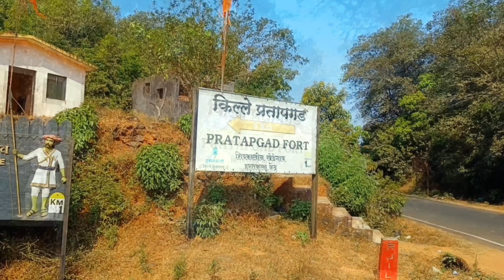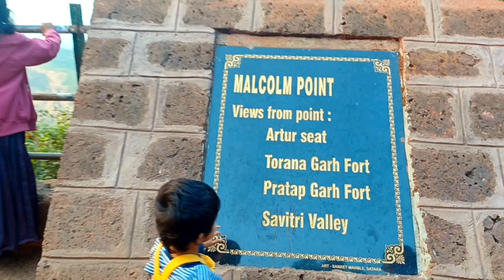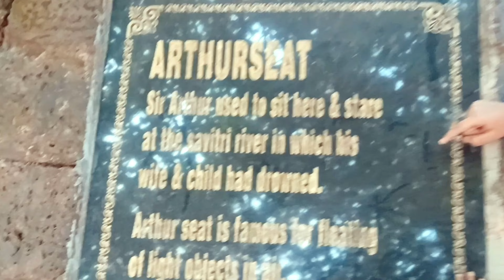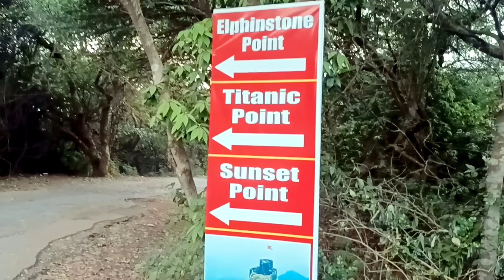Mahabaleshwar Tourist Places | Venna Lake and Points | Day 2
Hello everyone,
Welcome back to Subham's World. We spend our post New Year in Mahabaleshwar Hill Station
We spent 3 days there. In this video, I will guide you entire Mahabaleswar, including Pratapgad, View Points, Venna Lake, Panchagani, and our stay in Cloud Green Resorts and spa.
In this video I will show you about day 2. We mostly covered Venna Lake, Pratapgarh and some interesting view points such as Hunters Point, Tiger Spring Point, Malcolm Point, Arthur Seat Point, Elphinstone Point, Titanic Point and Sunset Point. Then we came back to the hotel and enjoyed bonfire.